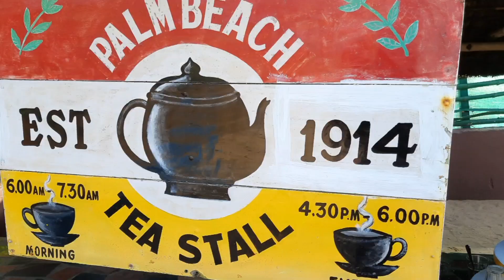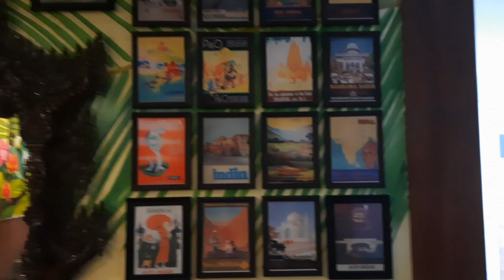Day3 : Impromtu Stay at Gopalpur | Mayfair Palm Beach Resort | Travel with 5 month baby | Honda city